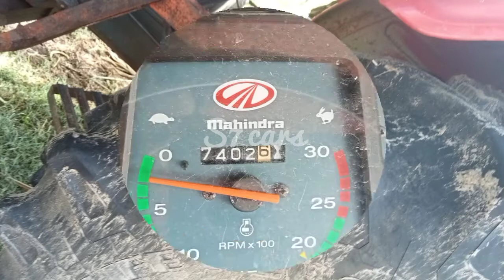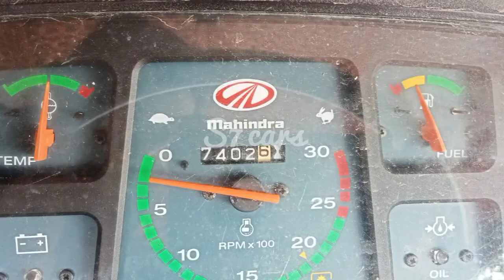Used tractor | Low budget | Used tractor sale in Tamilnadu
அனைத்து பொருட்களும் ஒரே இடத்தில் விற்பனைக்கு உள்ளது விலை

Tractor owner number
location : Attur